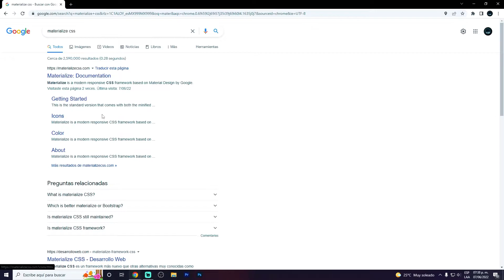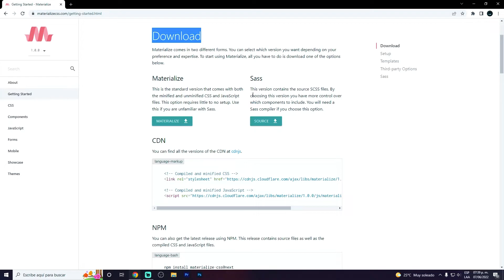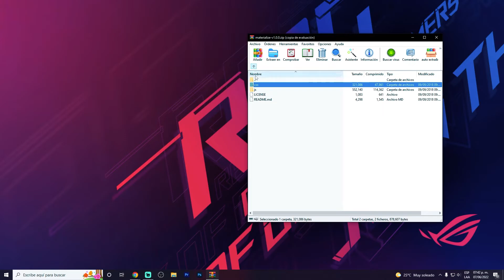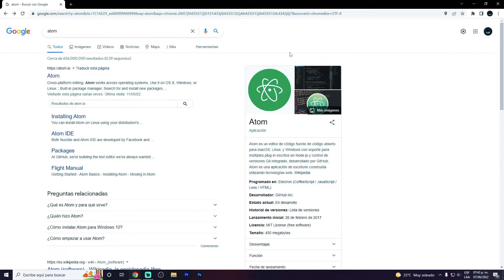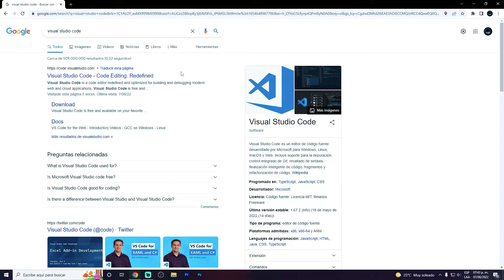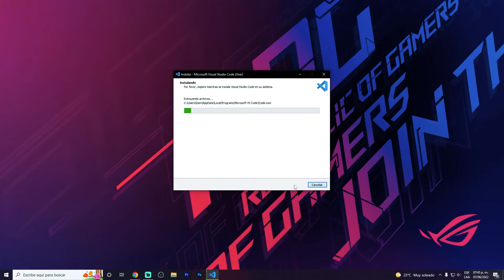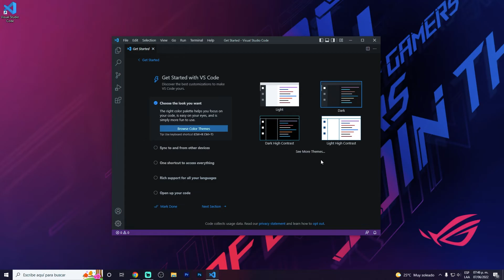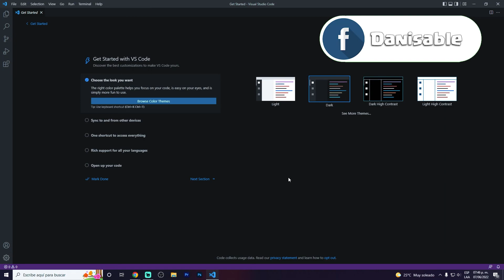Materialize desde cero | Descarga de Herramientas | Parte #2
Ya conoces este framework de CSS? Si no lo conoces este es el lugar indicado!